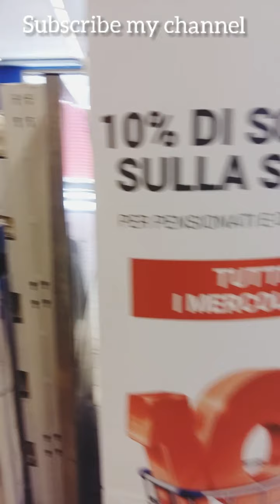U2 Supermarket Torino